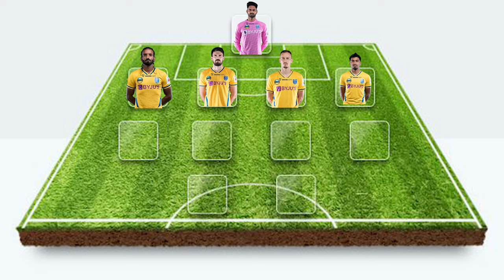kerala blasters vs bangluru fc lineup prediction | suhail don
kbfc vs keralablasters  vs bangluru fc match line up prediction review

Kerala Blasters foreign signing
Kerala blasters analysis
Marko Leskovic analysis
Kerala blasters live match
KBFC Durand Cup